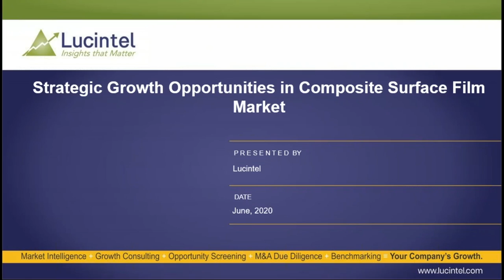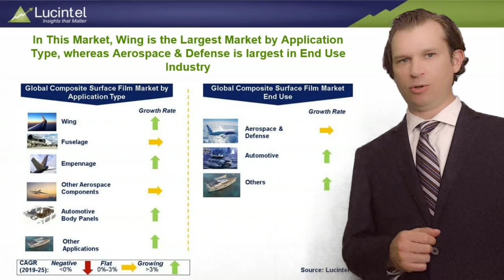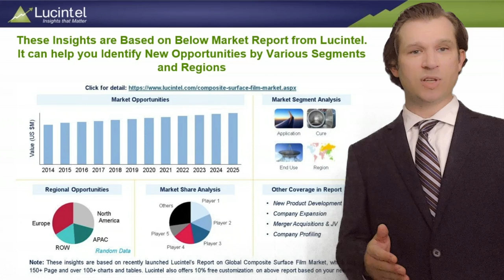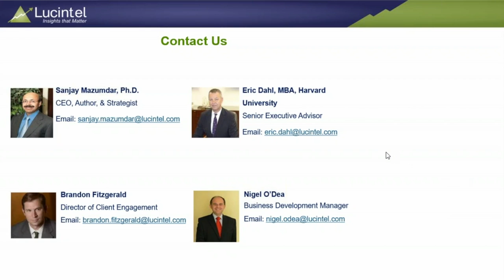Strategic Growth Opportunities in the Composite Surface Film Market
This video is based on Lucintel’s significant research in the Composite Surface Film Market. The video illustrates market dynamics, ecosystem, drivers, challenges and emerging opportunities in the Composite Surface Film market. The video describes  how we combine primary interviews with secondary research along the value chain to drive insights.
Lucintel is a global management consulting and market research firm headquartered in Dallas, Texas. Lucintel has over 1,000 clients and offers consulting services in the area of market entry strategy, opportunity screening, due diligence, value chain analysis, and M&A for companies around the world. We are best known for our thought leadership in a number of industries.